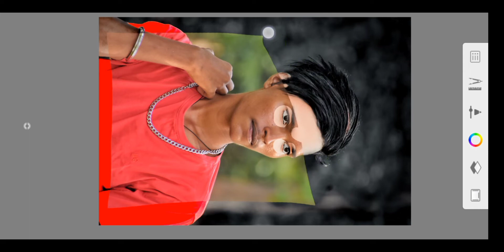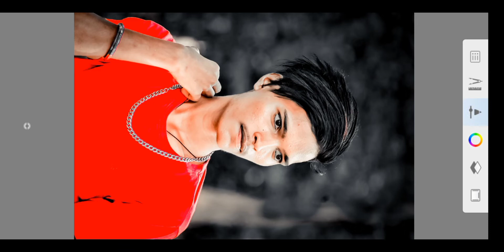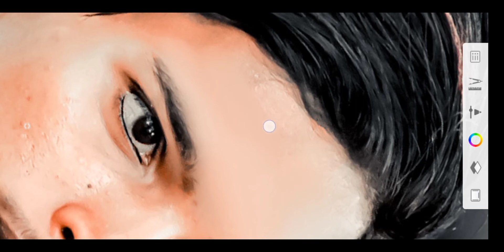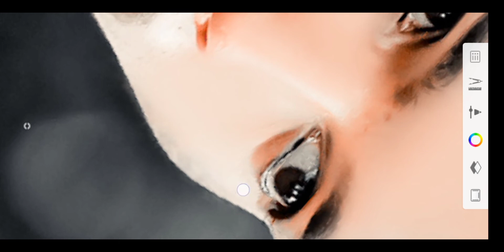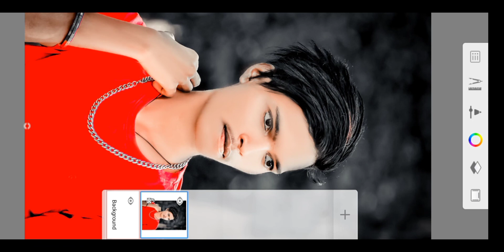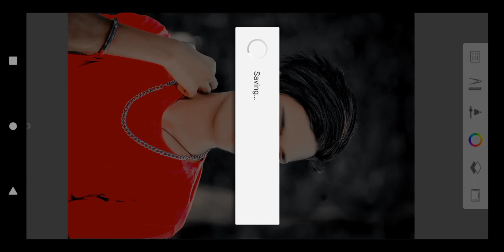rdx Editor/Color & Face Smooth /Autodesk & Lightroom / Prosen Editz Zone ....